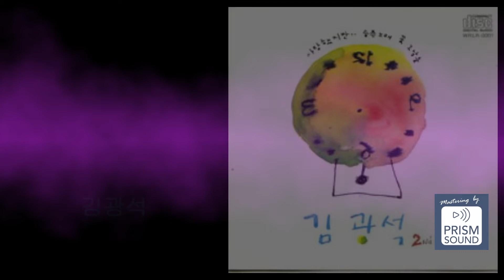[고음질음원] 김광석 - 사랑했지만 (보고싶어요 형님...)